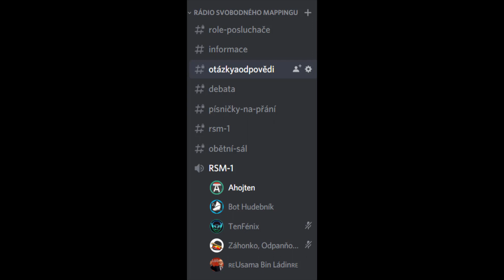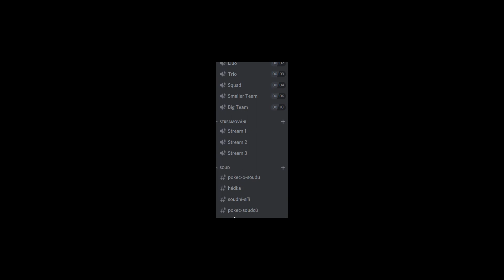Momenty z vysílání Rádia Svobodný Mapping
Některé momenty z vysílání Rádia Svobodný Mapping.

Natáčející: Ahojten
Host: Záhon, Adam
Manažeři/majitelé rádia: Záhon, Adam